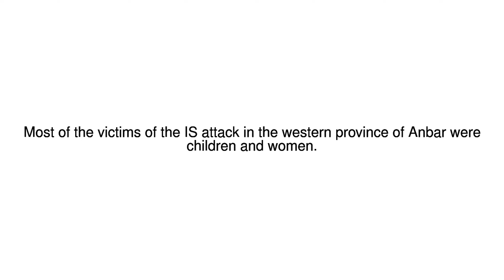News Update IS suicide bomber dressed as woman kills 14 at Iraq camp 03/07/17